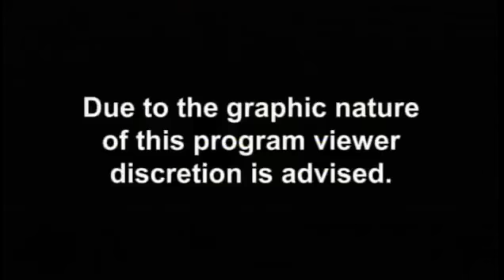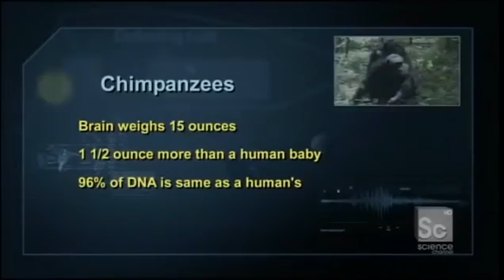Gang of Chimps Torture and Kill a Lone Chimp - Wildlife Films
A natural history film or wildlife film is a documentary film about animals, plants, or other non-human living creatures, usually concentrating on film taken in their natural habitat. Sometimes they are about wild animals, plants, or ecosystems in relationship to human beings. Such programmes are most frequently made for television, particularly for public broadcasting channels, but some are also made for the cinema medium. The proliferation of this genre occurred almost simultaneously alongside the production of similar television series...!